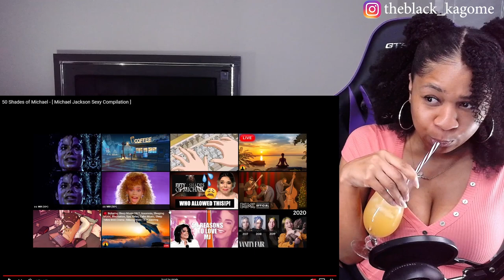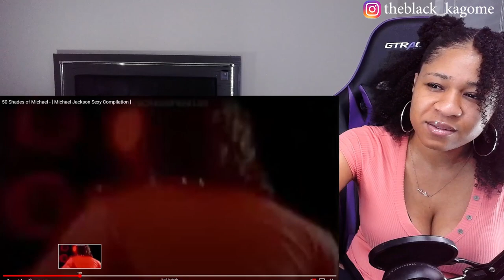SHOULD I BE LOOKING AT MICHAEL LIKE THIS??! | 50 Shades of Michael | reaction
I just called Michael Jackson a snack! LORD!

✨About me✨
Favorite movie: Titanic
First, anime saw: Dragon Ball
Favorite ice cream: banana split
My personality: shy and introverted
Favorite comedian: Dave Chappelle
Favorite Adultswim show: ATHF
 *favorite episode: Hand Banana 😅
My regrets: I wish I never stopped drawing
First game ever played: EvilZone on ps1
Favorite season: Fall 🍁
Favorite food: Tacos and rice 🌮
Favorite Hobbie: I have a lot!🥴
Favorite music: indie, house, Lofi, electronic, R&B/Soul